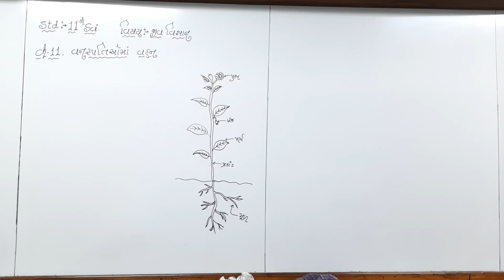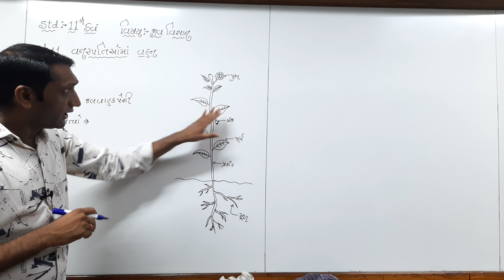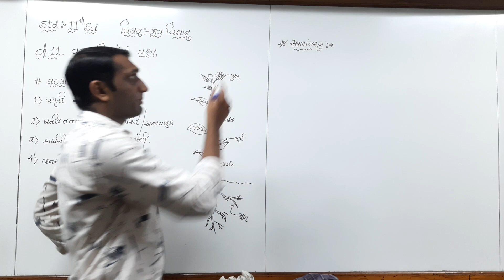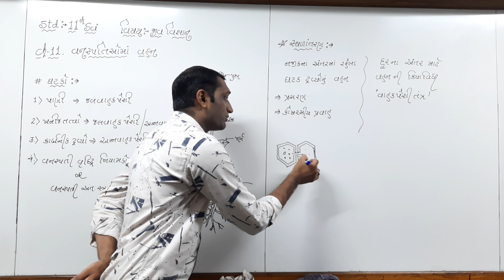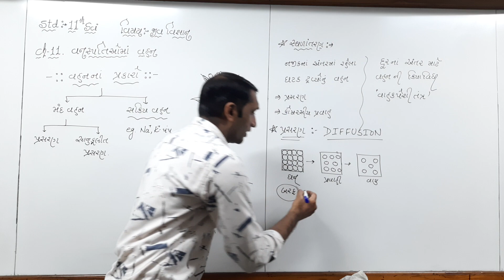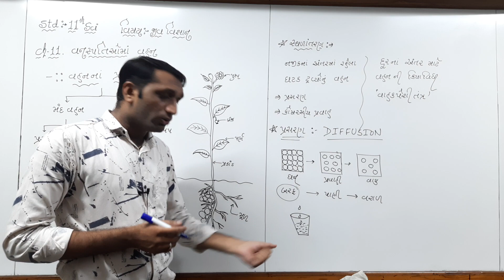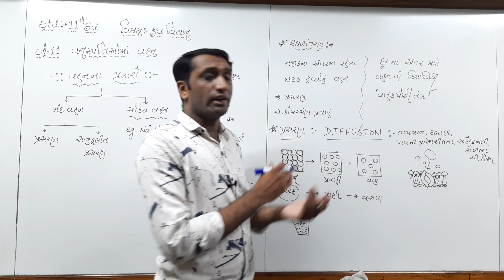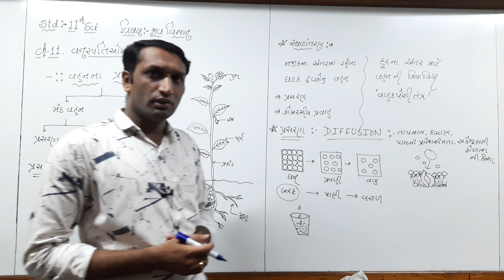11 Sci,Biology,Ch-11,Transport in Plants,Part-1 | વનસ્પતિઓમાં વહન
11 Sci,Biology,Ch-11,Transport in Plants,Part-1 | વનસ્પતિઓમાં વહન | TRANSPORT IN PLANTS
વનસ્પતિઓમાં વહન
વહન ના પ્રકારો
પ્રસરણ